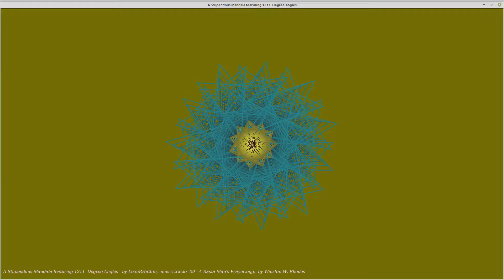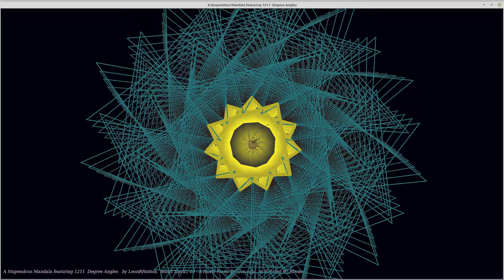Mandala Show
This mandala is an example of graphics designs that can be created using Python programming.

The mandalas  consist of iterations of given sequences of angles, lines, colors generated by the Python Turtle code.

The show tends to convey a calming and soothing effect on the viewer.

Music is provided in collaboration with Winston W. Rhodes.